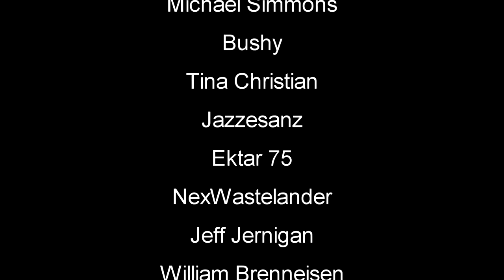What The Heck Happened Here? | The Mystery Cleaner Gameplay | First look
The Mystery Cleaner Gameplay Let's Play Demo First look